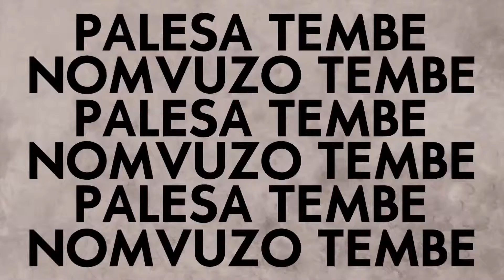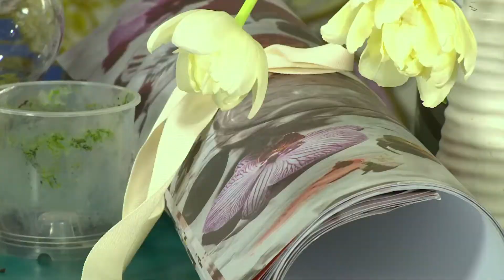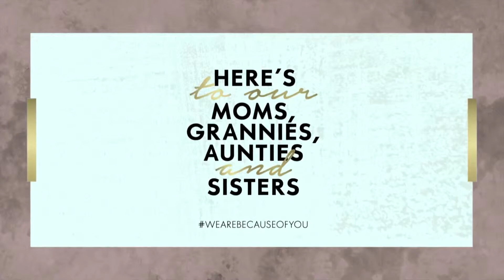Woolworths Flowers Alwijn – “We Are Because of you…” | Afternoon Express | 7 May 2019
A woman is like a flower … each one and each personality are beautiful and unique. I am standing here with Blomboy and his mom amongst these gorgeous Woolies flowers. Alwijn has also collaborated with Woolies for Mother’s Day and designed three flower paper wrappers for three different women personalities and today this flower genius is going to create a table arrangment or two for our dinnner table.